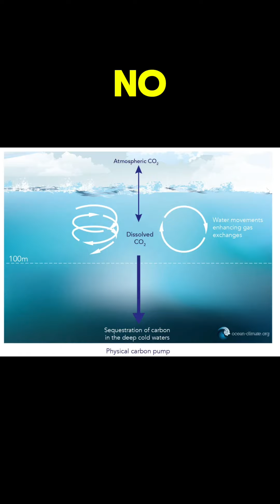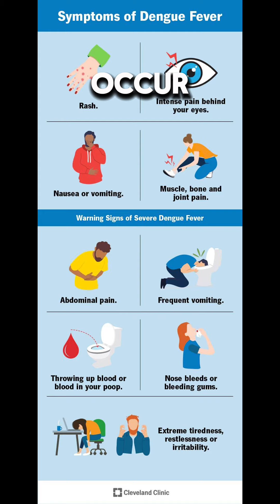Spooky facts with Evolve Energy! Full video!